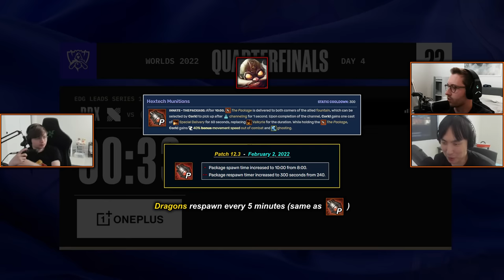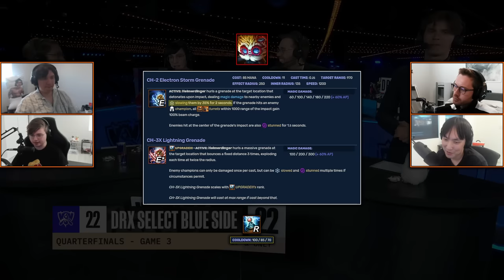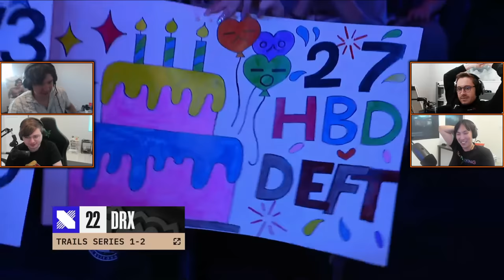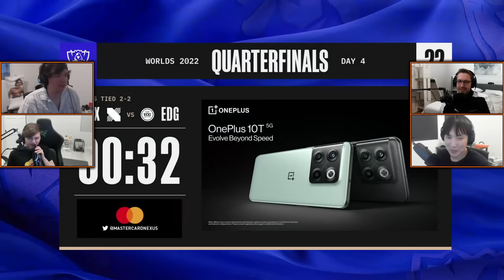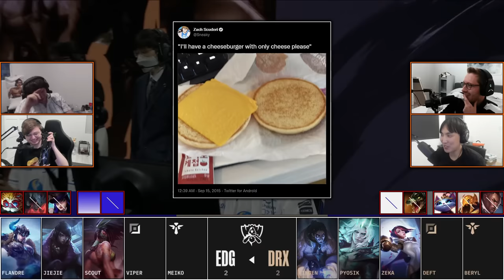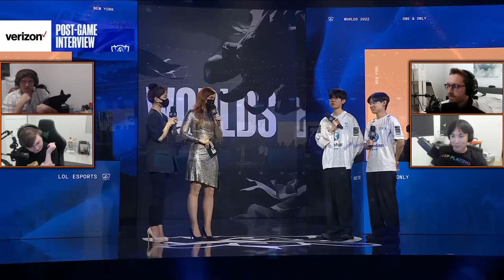THE QUADRUPLE (Worlds 2022 | Quarter-Final #4 | DRX vs EDG)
South Korea's 4th seed vs China's 3rd seed. Featuring Bjergsen.

2022 League of Legends World Championship | Day 18
Knockout Stage: Day 4
Quarterfinals
Quarter-final #4: DRX vs EDG
Patch 12.18

Worlds 2022 Live-View Episode 18

Riot Games does not permit the co-streaming of this event. Sneaky and co. are live-viewing by simply streaming their reactions. Their reactions (1) and the official broadcast's gameplay footage (2) are then combined into this singular video.

Footage from October 23, 2022

▼ Editor

▼ Time Stamps

[0:00:00] Game 1
[0:24:57] Post-Game 1: Thoughts
[0:27:58] Game 2
[0:59:55] Post-Game 2: Thoughts
[1:06:39] Game 3
[1:38:11] Podcast: Back-then TSM Coach gave Adderall pills to Bjergsen
[1:40:48] Podcast: Doublelift found out an ex-LCS player was also a drug dealer
[1:42:08] Podcast: Bjergsen's beard phase
[1:44:20] Game 4
[2:08:40] Podcast: Doublelift and Bjergsen's stories
[2:10:54] Watching TSM's 2015 GEICO "Water Balloon Fight" commercial
[2:15:54] Podcast: Food Ordering Stories
[2:16:59] Game 5
 - [2:26:44] Podcast: Niemann sues for $400 Million (Chess Drama)
 - [2:29:06] Podcast: Cheating methods in the LCS
[2:51:28] Bjergsen and Doublelift argue over Worlds 2020's GEN vs TSM game
[2:54:32] Post-Series Interview Reaction